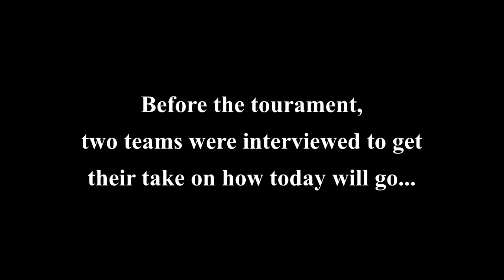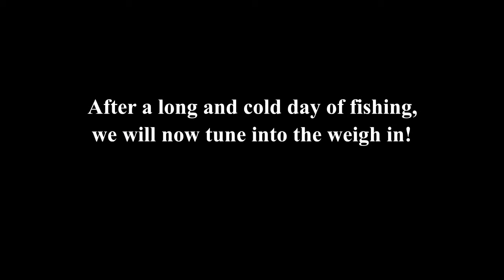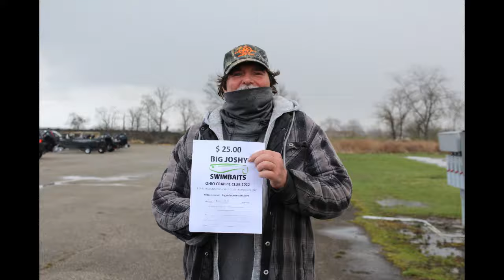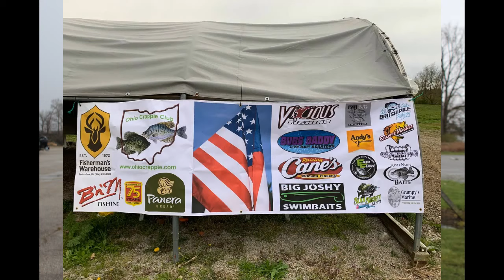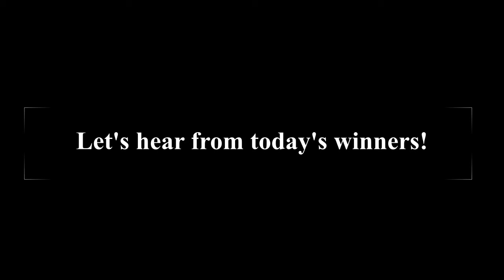Buckeye Lake Crappie Fishing Tournament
This is the Ohio Crappie Club's first tournament of the 2022 season. In this tournament, anglers faced a tough day of fishing due to cold and stormy weather. All teams persisted through to try and bring in their limit of 7 fish to obtain the largest weight and win first place.